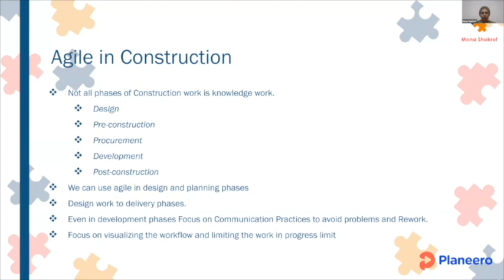Agile in Construction , How to apply in early phases ?بالعربي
Agile is applied in knowledge work projects, but can it be applied in Construction?
Of course, it can be applied in the knowledge work phases, that's what we are exploring in this video
This was part of the webinar
Practical Agile for non-IT Professionals

About Mona Shokrof
Mona is an experienced Agile Coach who believes in helping companies use agility as a tool to achieve great success, founder of Agileبالعربي community.
Also, Mona is the Author of Applied Agile Framework, a practical framework to apply agile in an agile way utilizing her experience in designing plans and phases for agile transformation.

Her journey with Agile started by working as a scrum master in ITWORX education
Since then,
Taught more than 20000 students both online and offline
Coached and trained more than 20 companies on Agile transformation projects, some are corporates like STC , NBE, and Unilever.
Others are Startups and SMEs like DailyMealz, Chefaa, Wuzzuf and Vezeeta